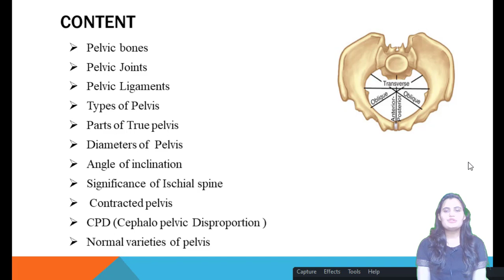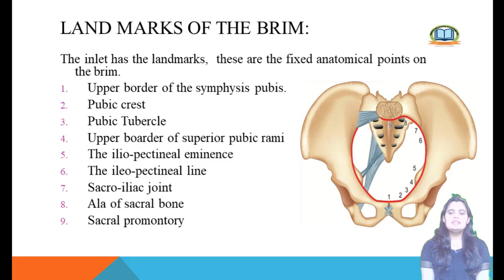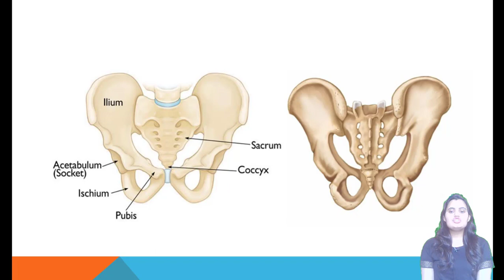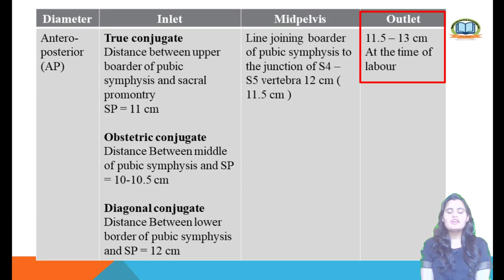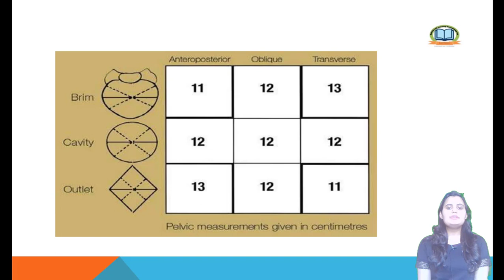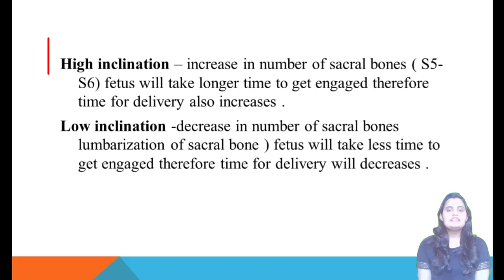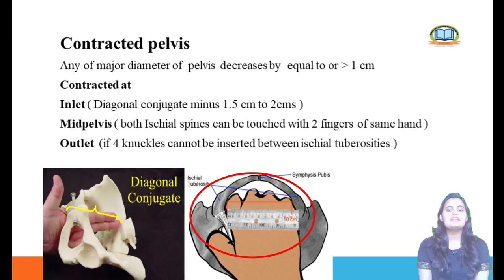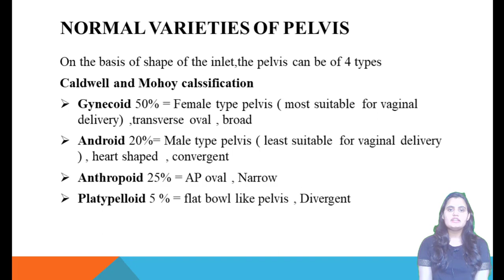Maternal pelvis and its disorders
Pelvic bones
Pelvic Joints
Pelvic Ligaments
Types of Pelvis
Parts of True pelvis ( Inlet , cavity , outlet )
Diameters of  Pelvis ( Anterio-posterior , transverse , oblique )
Angle of inclination
Significance of Ischial spine
 Contracted pelvis
CPD (Cephalo pelvic Disproportion ) and its management
Normal varieties of pelvis